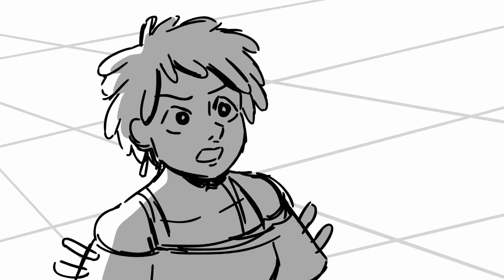Grace Should've Left Simon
Slight Infinity Train Book 3 Spoilers
This scene went a bit differently in my head.